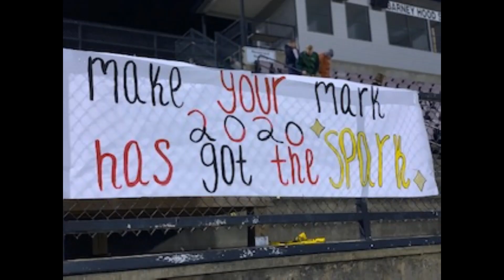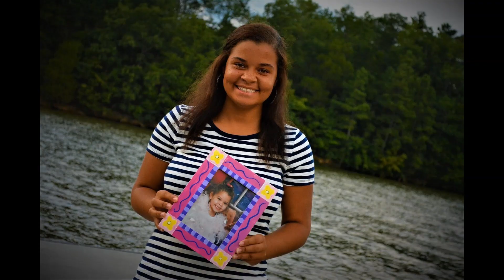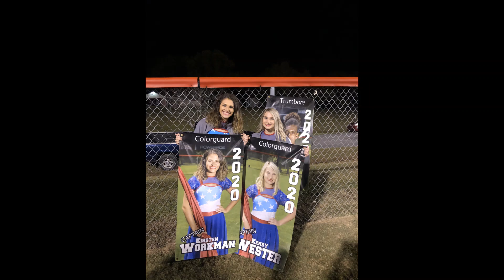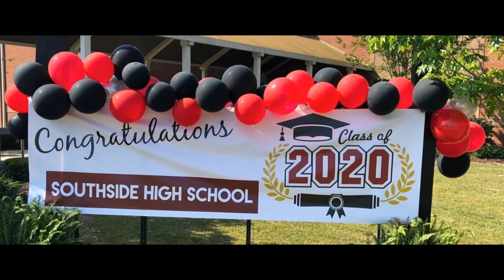SHS Class of 2020 Senior Slide Show